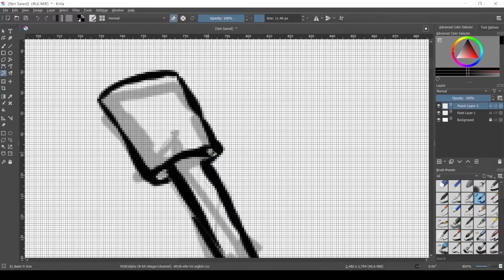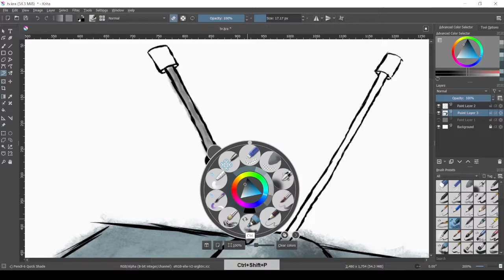Uyduruk Bir Şeyler Çizelim - Eski Televizyon Animasyonu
Televizyon çizimi
Krita timelapse digital drawing video
Krita ile hızlandırılmış çizim videosu, dijital çizim, digital art, illustration, Photoshop drawing, tv, television, desk, table